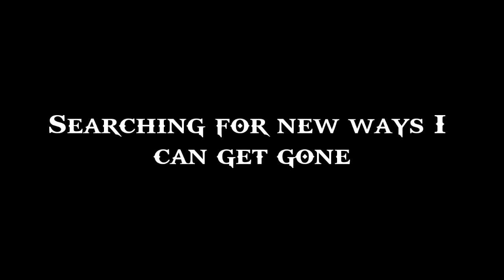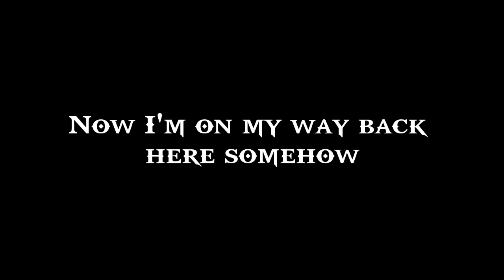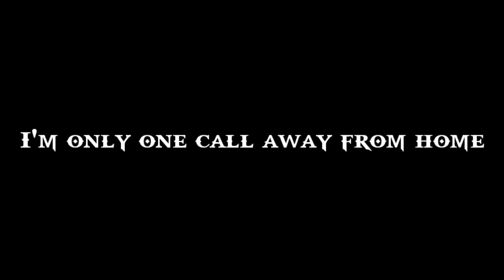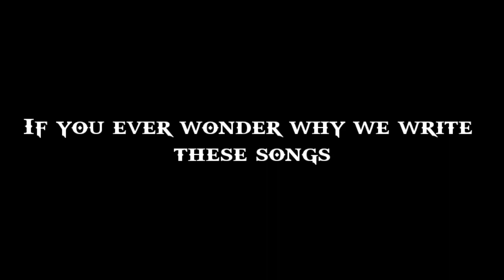Jelly Roll - "Son Of A Sinner" - (Lyrics)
Rocky ak music

( 👍 ) Lke ( 🏇 ) Share ( 👥 ) All Friends (⚡) Fast

No Copyright infringements are interested on any. of My video, if you feel I have done Something wrong Please Contact me through my business email and I will have the video taket down immediately Enjoy the music 👍 👍 _________________________________________ Subscribe and press ( 🔔 ) to join Notification Squad and stay updated with new upload _________________________________________ if any producer or Label has an issue with this song or picture , please get in contact with us and we will delete it immediately ________________________________________

Description

[Please Help Me Subscribe] [Rocky AK Music] © No copyright infringements are intended on any of my videos, if you feel I have done something wrong please contact me through my business email and I will have the video taken down immediately. Enjoy the music.👍👍 Subscribe and press (🔔) to join the Notification Squad and stay updated with new uploads ©️If any producer or label has an issue with this song or picture, please get in contact with us and we will delete it immediately Disclaimer: Copyright Disclaimer Under Section 107 of Copyright Act 1976, allowance is made for "fair use" for purposes such as criticisms, comment, news reporting, teaching, scholarship, and research.